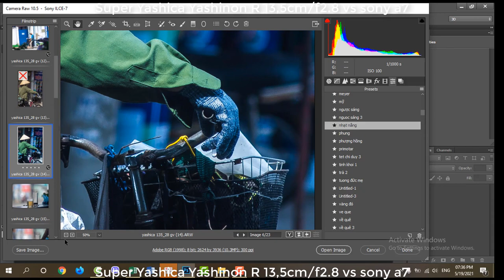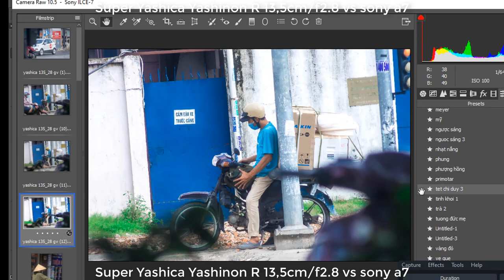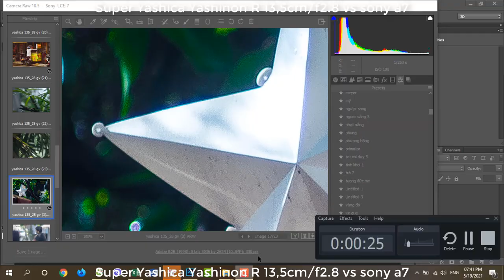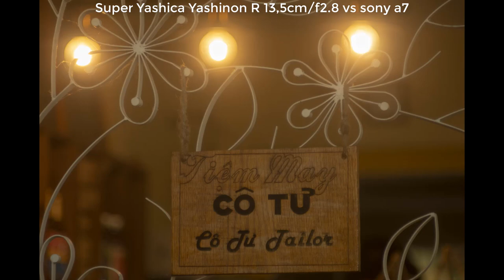#39- Lens Super Yashica Yashinon R 13,5cm/f2.8- Tomioka lens- rare lens-m42 lens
#39- Lens Super Yashica Yashinon R 13,5cm/f2.8- Tomioka len- rare lens.